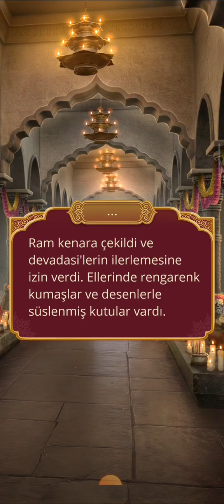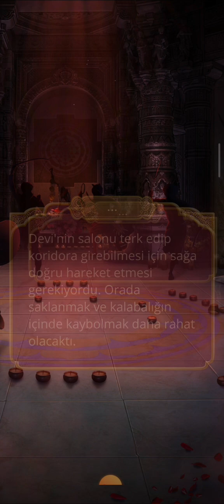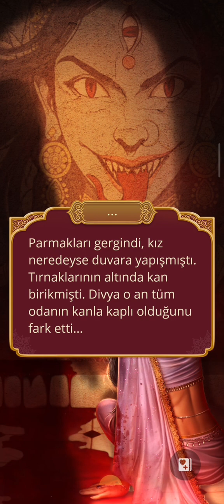Christian Rotası: Kali Samsara'nın Ateşi 1. Sezon 11. Bölüm Sezon Finali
Gurur/Özgürlük
Bölüm Özeti: Sandya. Kaderden kaçamazsın.